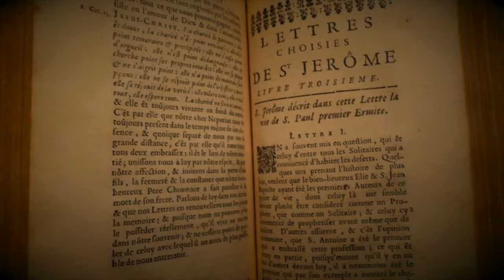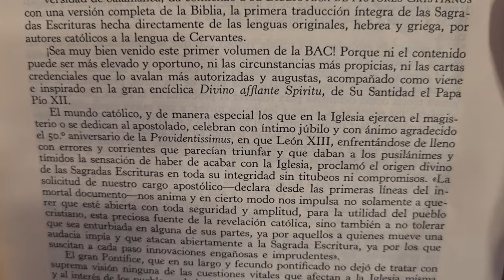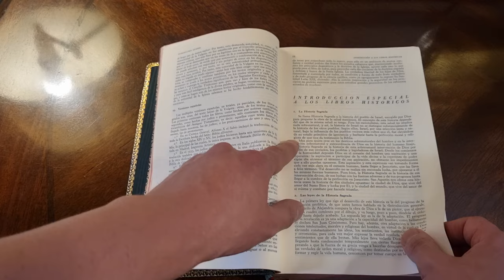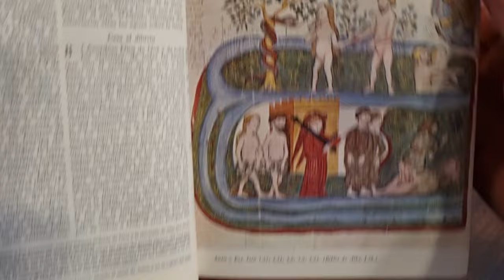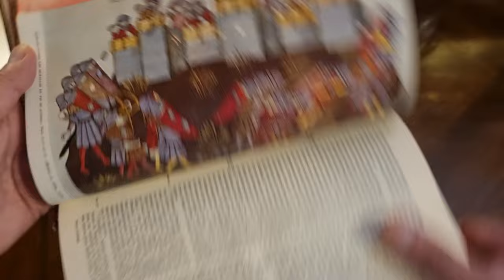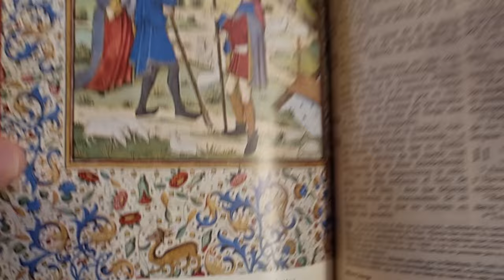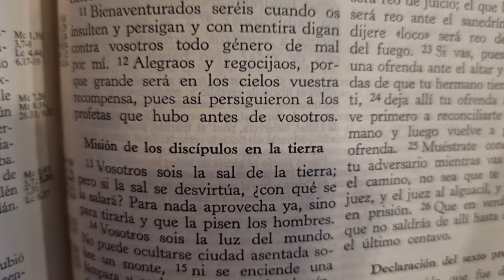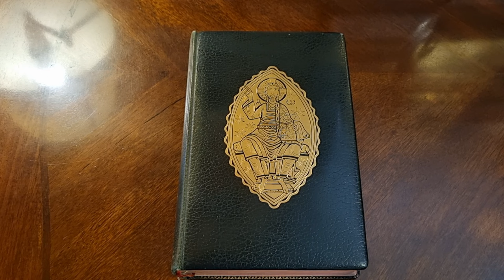GRAN JOYA DE LUJO Sagrada Biblia Nácar Colunga 1966